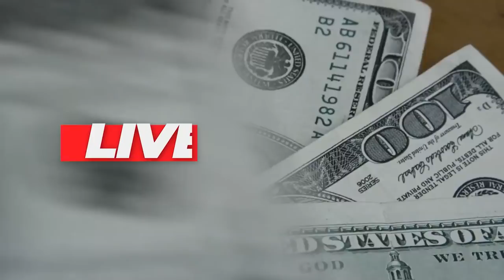💳OS MELHORES CARTÕES DE CRÉDITO SEM ANUIDADE COM PONTOS, MILHAS, VEJA A SELEÇÃO DE CARTÕES